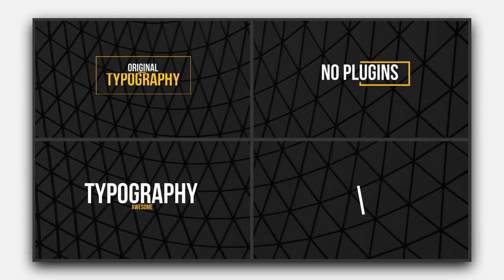50 Minimal Titles | titles apple motion templates